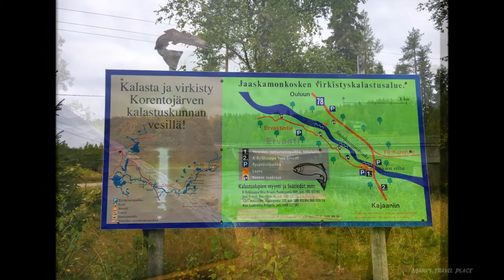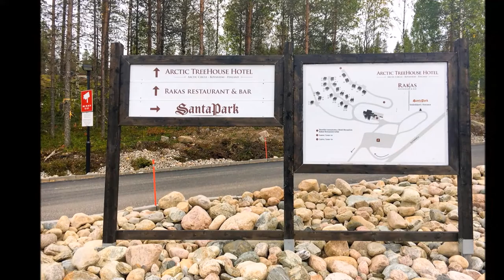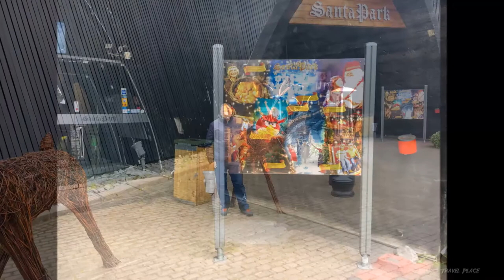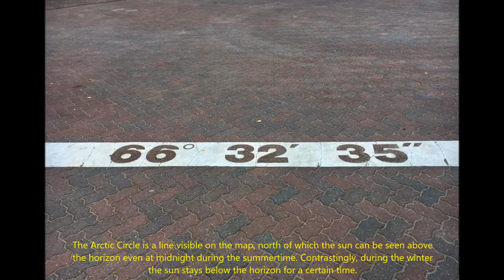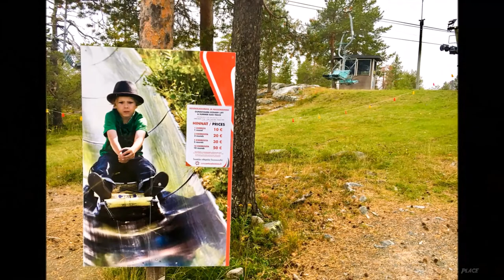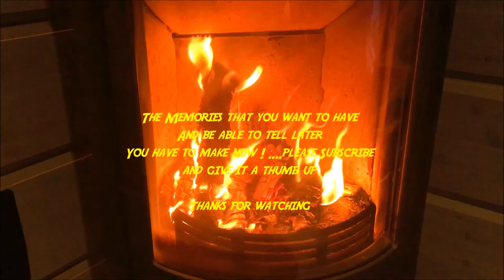Our trip to Ounasvaaran Lakituvat Chalets in Rovaniemi and meet Santa Claus 08-09-2017 Vlog 245 Day9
Gopro hero 5 Black with RØDE Videomicro mic the Gopro hero 4 silver the Panasonic DMC-TZ40 and my Iphone 6S